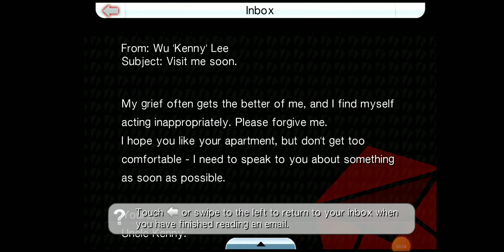GTA Chinatown war part 2 cops!!!! 🤣🤣🤣😭